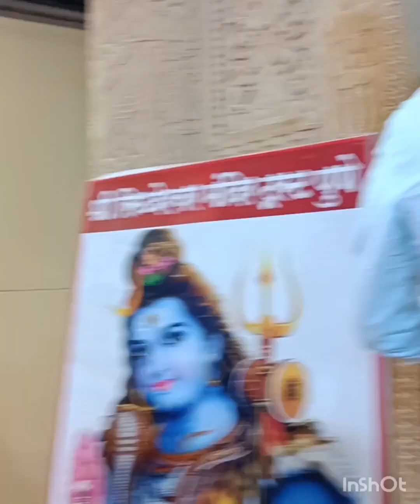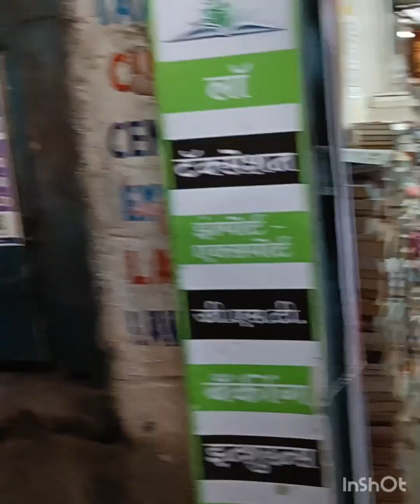pune dagdu Seth mandir k darshan chaliye aaj krati 🙏 Nisha's lifestyle vlog ll 45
Pune me sabse special ganpati ji darshan
chaliye aaj krati hun darshan🎊
dekho kitna pyara mandir❤️
hey everyone namaste aap sabko🙏aaj k vlog me hum ja re hai dagdu Seth mandir me vhin ka vlog rahega I hope aap logo ko achha lagega to chaliye chaltey hai